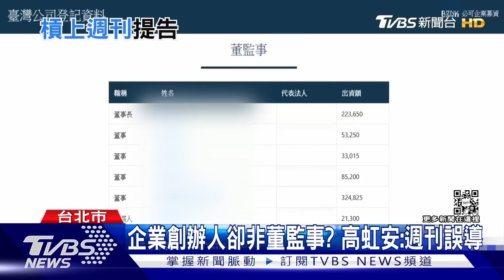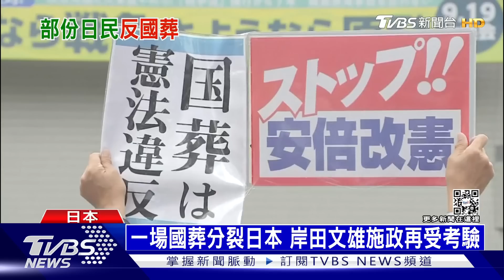安倍晉三國葬 富士山呈現祭壇 普欽動員令 首批徵召兵抵克里米亞 | 十點不一樣 20220927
日本前首相安倍晉三的國葬於27日（今）下午2時（台灣時間下午1時）在東京都千代田區的日本武道館舉行，根據日媒報導，載運安倍晉三骨灰車輛稍早已抵達東京武道館，由遺孀安倍昭惠手捧骨灰罈進入會場。面對烏克蘭武裝部隊大反攻，俄羅斯總統普廷上週三（21日）發布「局部動員令」，預計徵召30萬名後備役上前線。定期更新烏俄戰況的英國國防部今天（26日）表示，首批被徵召的俄國公民已抵達軍事基地接受訓練。詳細內容請鎖定TVBS新聞台。